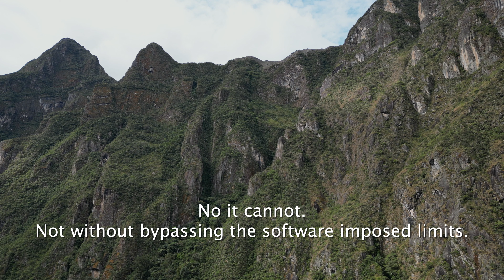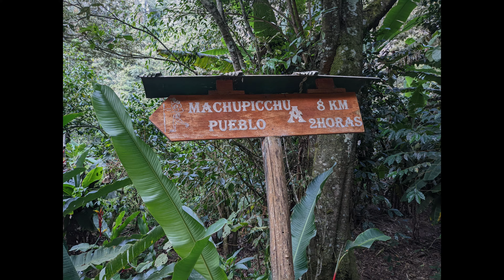Parrots Hate Drones!!! - Our Peru Vacation!!!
Jamie and I took a trip to Peru. This is a document of our travels. I would like to thank our guide Alfredo with Conde Travel for doing a great job. If you are interested in booking a similar trip, you can find them
Once the four day trip to Machu Picchu started, there were 10 people in our group plus our guide.
We had a great time, met some wonderful people, ate delicious food, and shared experiences that will last us a lifetime.
The purpose of this video is mainly so that I can watch it and remember the trip. But, you may also get something out of it. Enjoy!